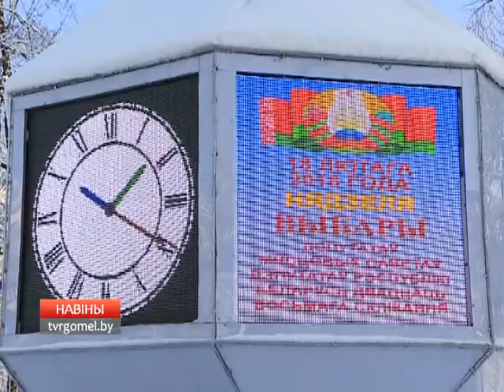Комиссия по выборам